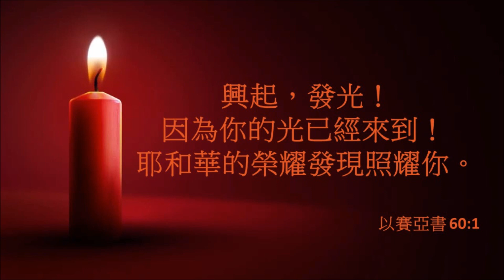《原創粵語詩歌》- 興起發光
想了很久，在2020年第一首跟大家分享的是那一首詩歌？最後，選了這首 - 「興起發光」。雖然不是新的創作，但卻提醒了我新一年的立志，願神透過我寫作的筆，為神興起，為神發光，你是否有同樣的立志呢？讓我們一起努力吧！

《興起發光》
專輯：觸動我
曲：吉中鳴
詞：盧淑儀

神的恩典 看顧我
罪裡釋放 新的我
重頭活過不計過錯
完全的愛超過深海

從今天起 我決意成就祢旨意
而我更要把主的愛 來澆灌這世界
你偶然生活黑暗裡 亦會憂愁和掛慮
恩光定必光照你 對你沒有捨棄

神我要發光於這地上 要將福音來傳頌
神我要發光於這地上 要將救恩宣講
神我要發光於這地上 要將真光來燃亮
神我要發光於這地上 頌讚主奇妙救恩
求祢興起 一生向前闖 主恩惠無窮

奉獻支持推動MMO Productions媒體綠洲事工，請使用以下方式：
版權屬MMO Productions媒體綠洲所有